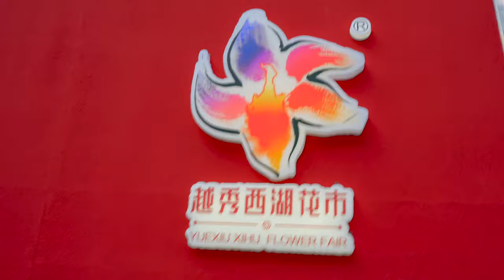2023廣州中心花市🎉闊別三年的盛會，我哋又可以行花街啦🎉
隨著內地關於疫情防控的放開，廣東地區的花市在2023年終於回歸了。這一場闊別三載的盛會，你們有沒有打算去參與一下呢？？今天，請各位跟著我的鏡頭，一同去感受下廣州百年花市-越秀區西湖路花市的盛況。